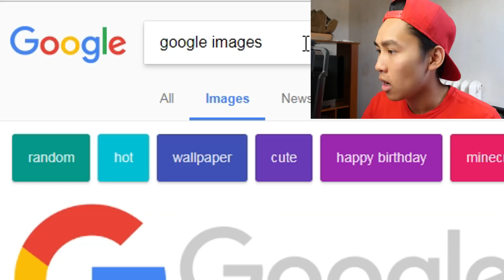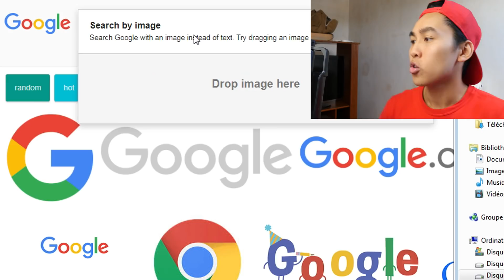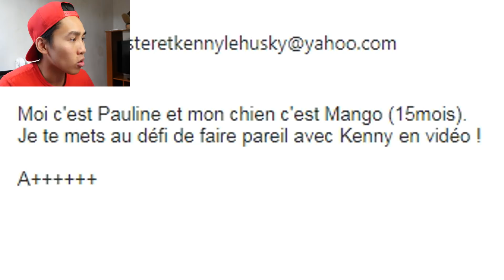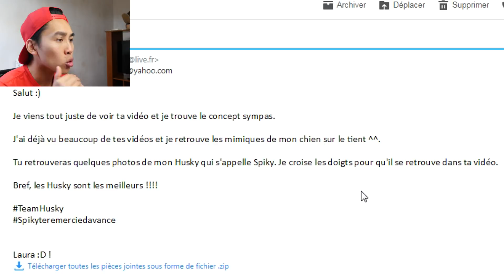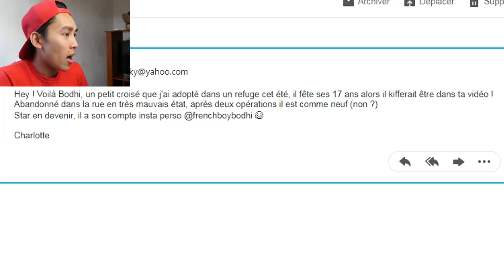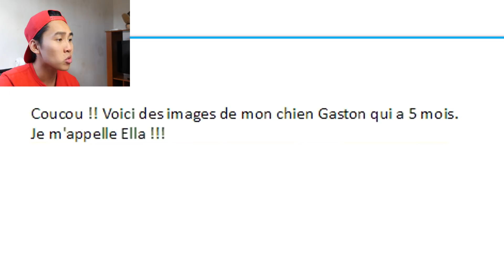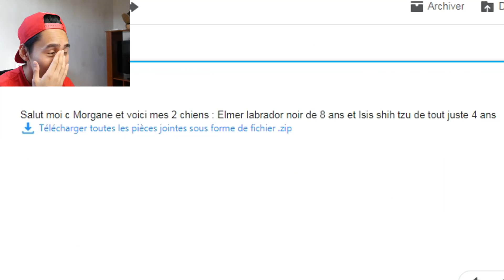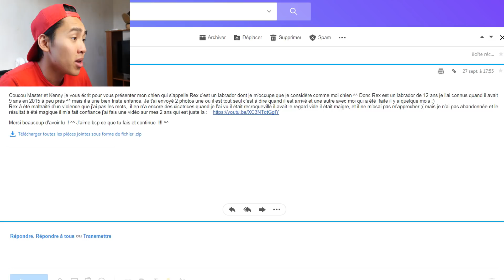CE CHIEN D'ABO A UNE CHAINE YOUTUBE INCROYABLE ! #4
4ème épisode des "Chiens des abonnés" où je réagis aux photos de vos chiens que vous m'avez envoyé par mail ! J'ai oublié de mettre une musique de fond au montage à cause de la fatigue, désolé !

Mail où envoyer les photos (précisez votre prénom et celui du chien + sa race et svp évitez les photos où on en voit pas bien)

AJOUTE-MOI SUR SNAPCHAT : thisismaster

Ma caméra actuelle
Mon ancienne caméra
Mon objectif actuel
Mon ancien objectif
Mon micro sur caméra
Mon micro de bureau
Mon trépied "Gorilla Pod"
Ma carte SD